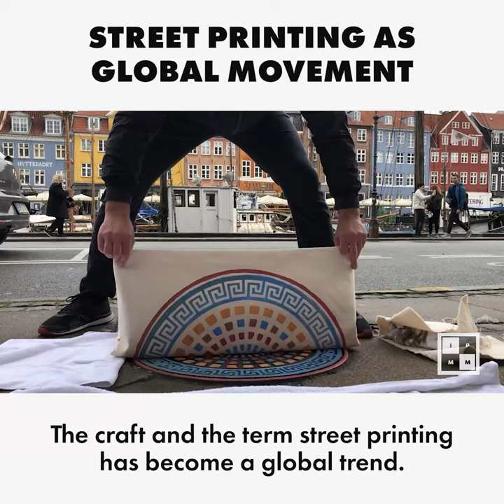Street Printing is becoming a Global Movement